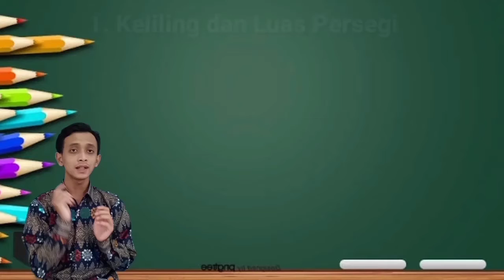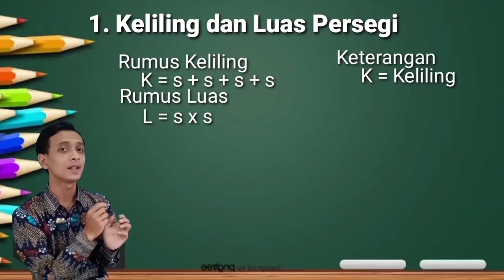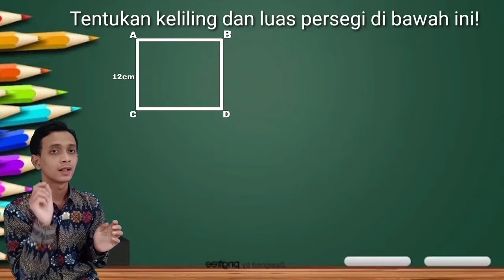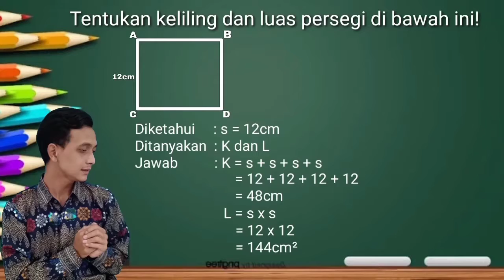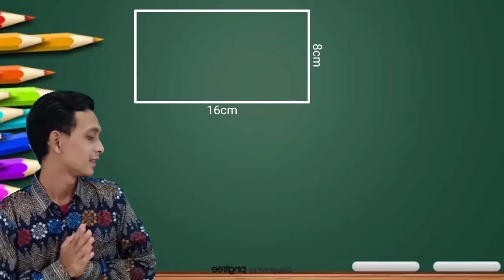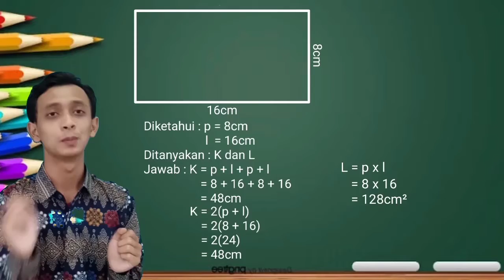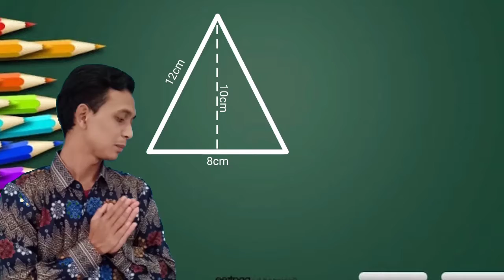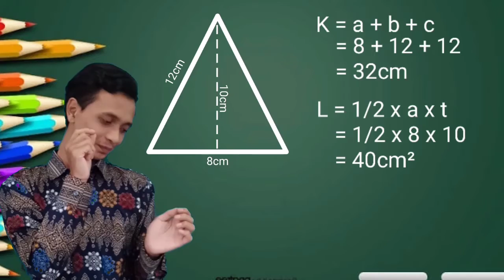MENCARI KELILING DAN LUAS BANGUN DATAR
Memenuhi syarat tugas strategi pemecahan matematika
Nama : Andre Nurdiansyah
kelas : PGSD 2B
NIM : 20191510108